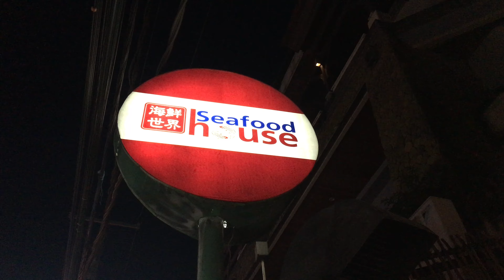Kuta in Bali, Indonesia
Kuta in Bali, Indonesia. This is an excerpt from the travel show Dirt Cheap with Chas Bruns.